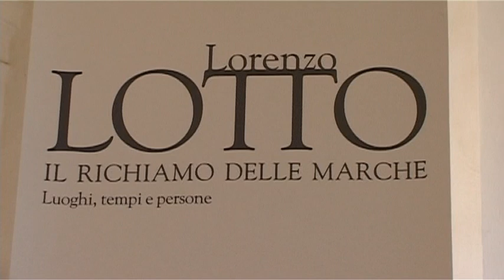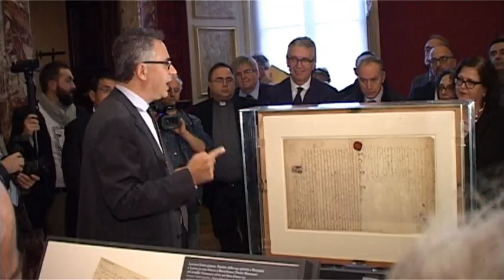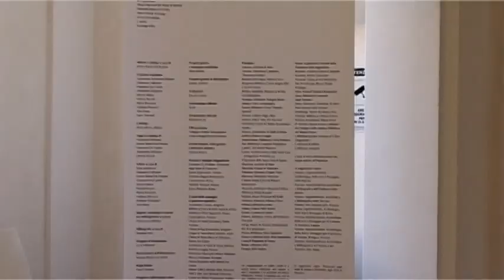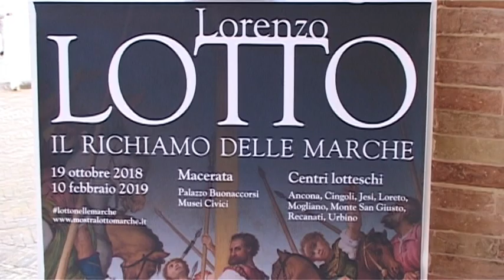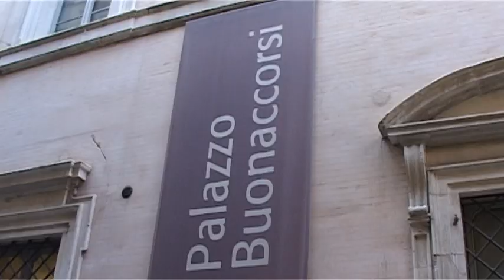Mostra Lorenzo Lotto Il Richiamo delle Marche Macerata di Nicola Baiocco